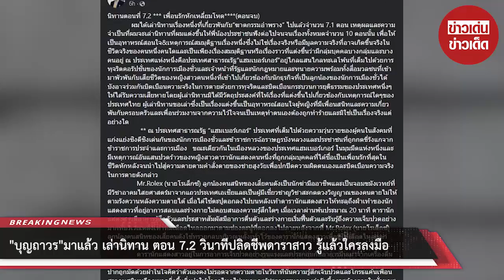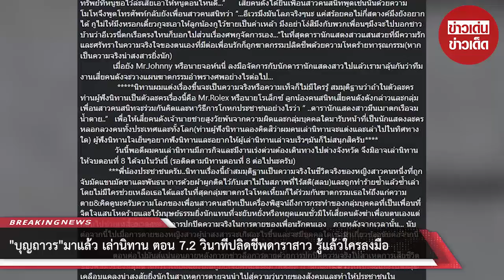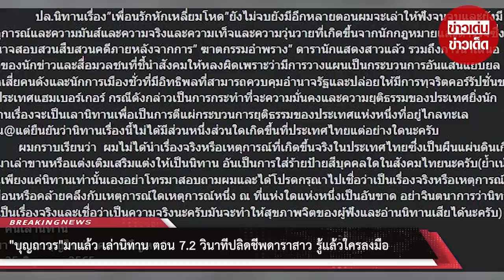“บุญถาวร” มาแล้ว! เล่านิทาน ตอน 7.2 รู้แล้วใครลงมือ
นิทานตอนที่ 7.2 *** เพื่อนรักหักเหลี่ยมโหด (ตอนจบ)
ผมได้เล่านิทานเรื่องหนึ่งที่เกี่ยวพันกับ”ฆาตกรรมอำพราง” ไปแล้วจำนวน 7.1 ตอน เหตุผลและความจำเป็นที่ผมจะเล่านิทานที่ผมแต่งขึ้นให้พี่น้องประชาชนฟังต่อไปจนจนเรื่องทั้งหมดจำนวน 10 ตอนนั้น เพื่อให้เป็นอุทาหรณ์สอนใจ&เหตุการณ์สมมุติฐานเรื่องหนึ่งซึ่งไม่ใช่เรื่องจริงหรือมีมูลความจริงที่อาจเกิดขึ้นจริงในชีวิตจริงของคนหนึ่งคนใดและเป็นเพียงเรื่องสมมุติฐานหรือเรื่องราวที่แต่งขึ้นว่ามีกลุ่มบุคคลบางกลุ่มและบางคนอยู่ ณ ประเทศแห่งหนึ่งคือประเทศสาธารณรัฐ”แฮมเบอร์เกอร์”อยู่ไกลแสนไกลทะเลโพ้นที่เต็มไปด้วยการทุจริตคอรัปชั่นของนักการเมืองชั่วและเจ้าหน้าที่รัฐและนักกฎหมายและทนายความพร้อมทั้งสื่อมวลชนที่เข้ามาพัวพันกับเสียชีวิตของหญิงสาวคนหนึ่งที่เข้าไปเกี่ยวข้องกับนักธุรกิจที่เป็นลูกน้องของนักการเมืองชั่วได้บังอาจร่วมกันบิดเบือนความจริงในการตายด้วยการทุจริตและบิดเบือนกระบวนการยุติธรรมของประเทศหนึ่งๆให้ได้รับความเสียหายโดยผู้เล่านิทานมิได้มีวัตถุประสงค์ที่ให้เรื่องที่แต่งขึ้นไปเกี่ยวข้องกับเหตุการณ์ใดๆของประเทศไทย ผู้เล่านิทานขอเล่าซึ่งเป็นเรื่องแต่งขึ้นเป็นอุทาหรณ์สอนใจผู้หญิงที่มีเพื่อนสนิทและความเกี่ยวพันกับครอบครัวและเพื่อนร่วมงานจากความไว้ใจจนเป็นเหตุทำตนเองต้องถูกทำร้ายและมิใช่เป็นเรื่องจริงแต่อย่างใด

** ณ ประเทศสาธารณรัฐ “แฮมเบอร์เกอร์” ประเทศที่เต็มไปด้วยความวุ่นวายของผู้คนในสังคมที่แก่งแย่งชิงดีชิงเด่นกันของนักการเมืองชั่วและข้าราชการฉ้อราษฎรบังหลวงและประชาชนที่ถูกกดขี่รังแกจากข้าราชการประจำและการเมือง ขณะเดียวกันในเมืองหลวงของประเทศแฮมเบอร์เกอร์ ในมุมมืดแห่งหนึ่งและมีเหตุการณ์อันแสนปวดร้าวของหญิงสาวดารานักแสดงคนหนึ่งที่ถูกกลุ่มบุคคลที่ได้ชื่อเป็นเพื่อนรักที่สุดในชีวิตหักหลังจนนำไปสู่ความตายตามคำสั่งตายของชายสูงวัยเพื่อปกปิดความผิดตนเองและบิดเบือนความจริงในการตายดังกล่าว